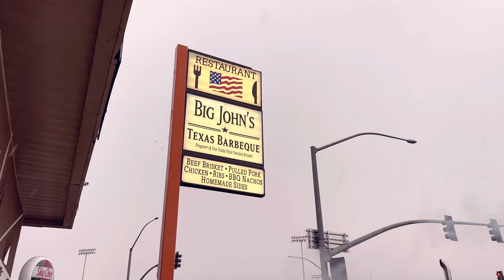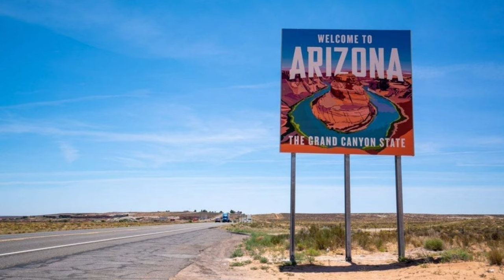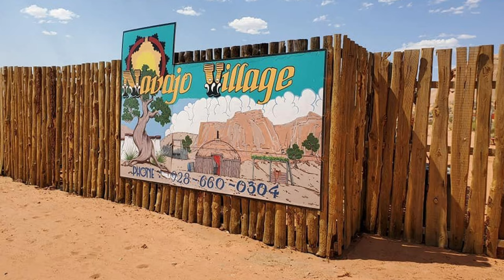มานอนพักที่เมือง Page รัฐ Arizona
คลิปนี้ไม่มีอะไรมากครับเป็นคลิปสั้นๆ ตอนท้ายคลิปผมแค่มานั่งพูดเกี่ยวกับเมืองนี้เฉยๆไม่ได้พาเที่ยว 🙏
 เรามานอนพักกันที่เมือง เพจ ในรัฐ แอริโซน่า   หลังจากนอนพักเหนื่อยเราก็เดินทางไปที่ต่อไป

คนที่มาเที่ยวที่เมืองนี้แรกๆจะสับสนเรื่องเวลา เดี๋ยวช้าหนึ่งชม. เดี๋ยวเร็วขึ้นหนึ่งชม. เพราะที่เมืองนี้มีแบ่งเวลา 2 time zone แตกต่างกัน